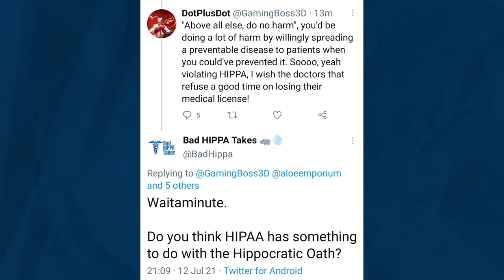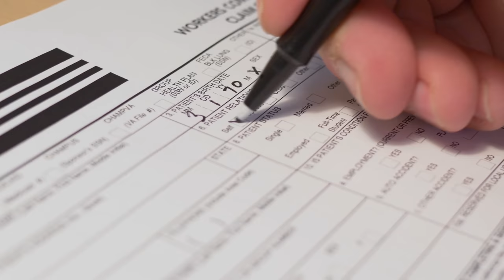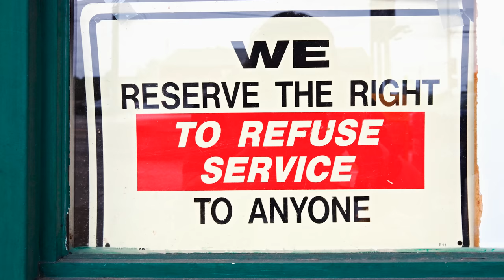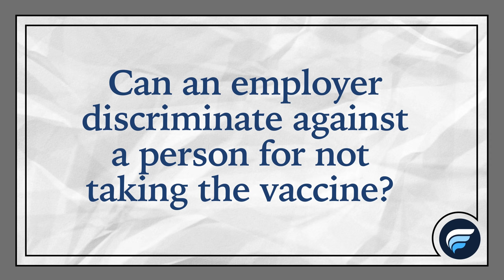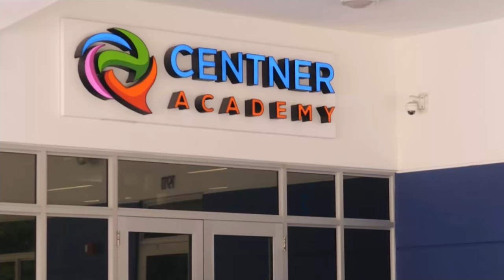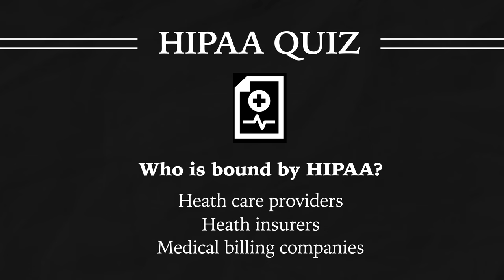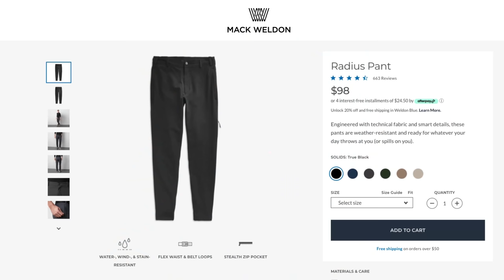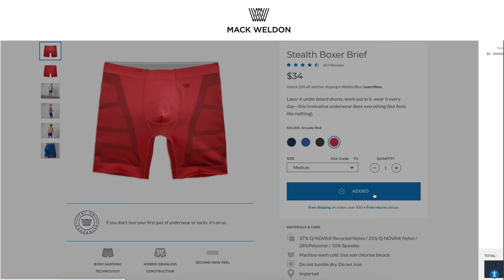This Video Is A HIPAA Violation! (According to Wrong People)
Everyone is wrong about HIPAA.  Even you.  But especially footballers.